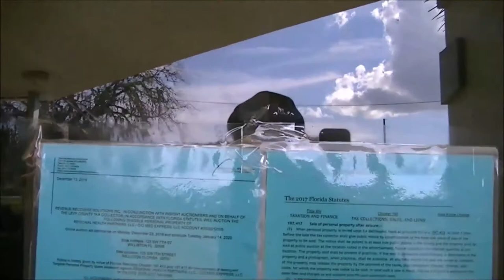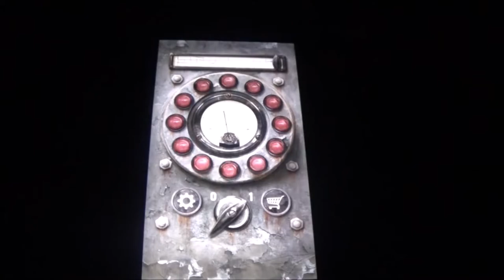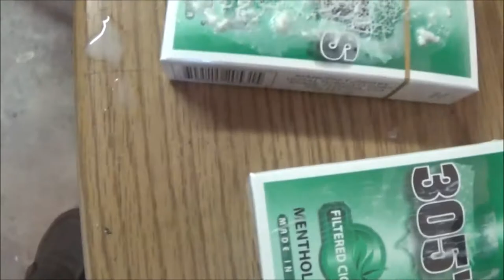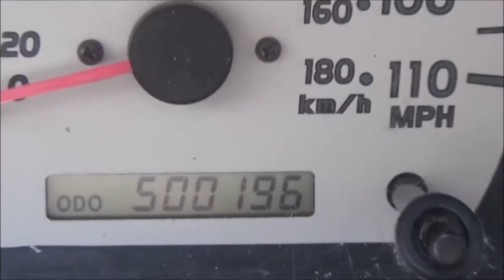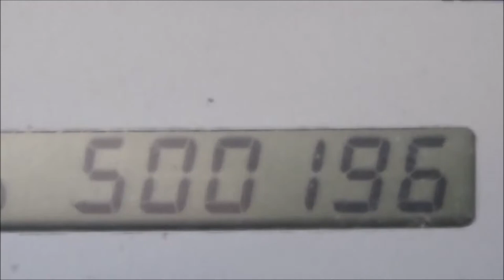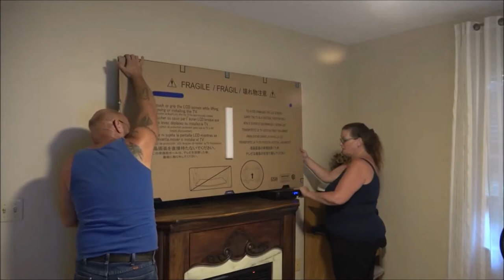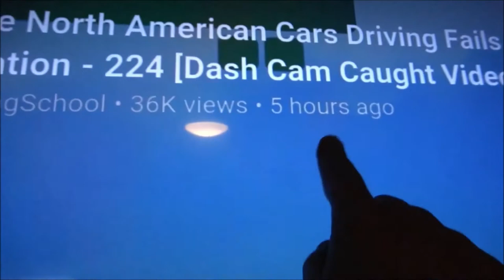Year In Review 2020 Highlights From January To December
Happy New Year everyone. Here are a few highlights from 2020.